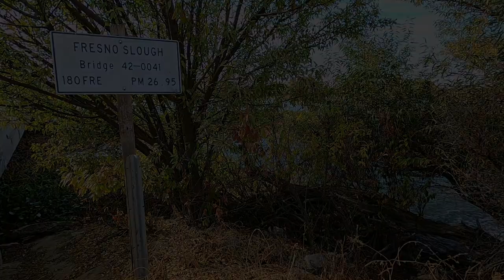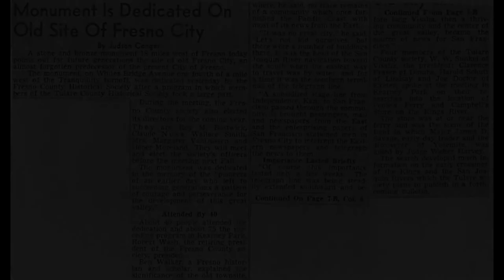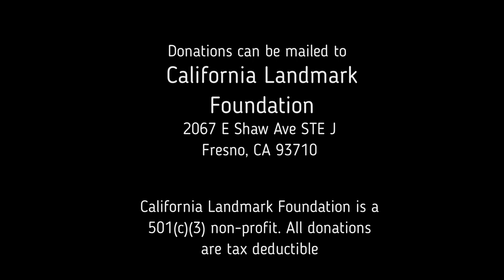HELP SAVE CALIFORNIA HISTORICAL LANDMARK #488 - THE SITE OF FRESNO CITY!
Fresno City is a former settlement in Fresno County, California. The town was started in 1855, at the head of navigation on Fresno Slough. A pier was built to accommodate flatboats and barges that could make it up the shallow slough. Warehouses, houses, and the Casa Blanca Hotel were built. In 1858, it became a station on the Butterfield Overland Mail. By 1860, the telegraph line from San Francisco arrived. Plans for a much larger town were contemplated but the Butterfield line closed in early 1861, the Great Flood of 1862 did great damage and the City was practically abandoned by 1865. A post office operated at Fresno City from 1860 to 1863. Today there are no traces of it left.
California Historical Landmark No. 488 was erected with a bronze plaque by the Fresno County Historical Association in 1952 but sometime in the 1960s vandals stole the plaque.
We are raising money, this Giving Tuesday, to have the plaque replaced and installed. The California Landmark Foundation is a 501c3 non-profit and all donations are tax deductible. 100% of all donations raised will go directly toward replacing and installing the plaque.
Let's Give History A Voice at The Site Of Fresno City!
Location of Marker:
12 miles east of Kerman, CA on Highway 180